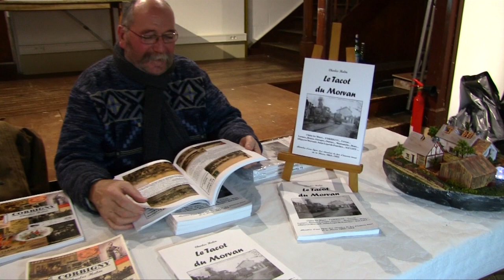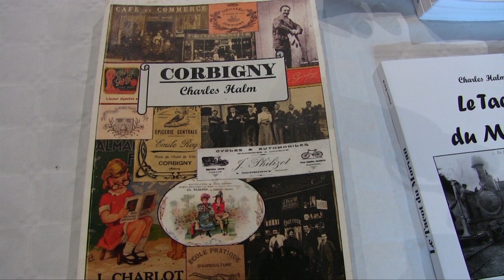Train Miniature Avallonnais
L'association crée en 1993 par un groupe de passionnés a pour but de promouvoir le modélisme ferroviaire sous toutes ses formes.
La construction de la maquette de la gare d'Avallon est à l'origine de notre association. Dans une ambiance conviviale, les séances de travail se passent à notre local: 1 rue Jean De la fontaine, quartier de la morlande, à Avallon (France) le dimanche matin de 9h à midi.